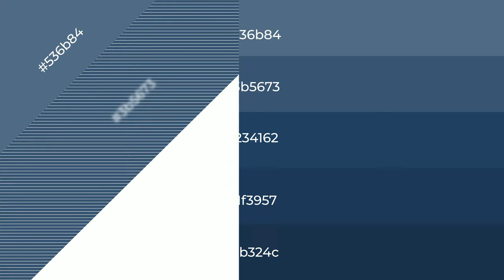Shades & Tints of Alpine Race color #234162 A Warm Blue color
Shades of Alpine Race color #234162 Warm Shades of Alpine Race color with Blue hue for your project!

Shades
Hex 1f3957

Tints
Hex 3b5673